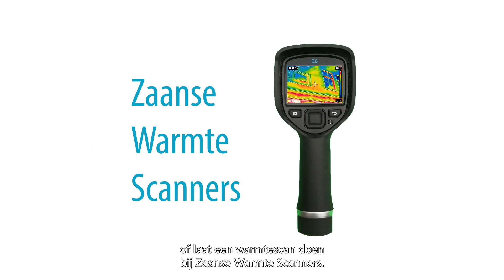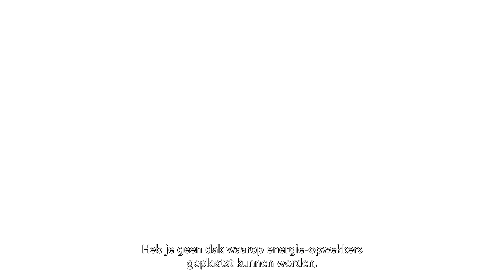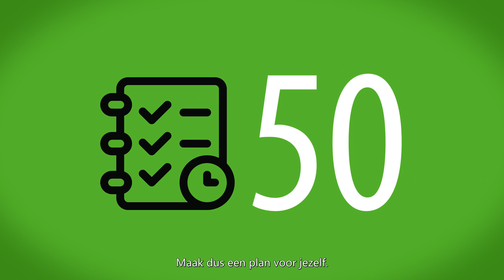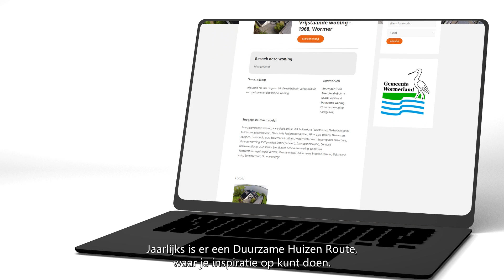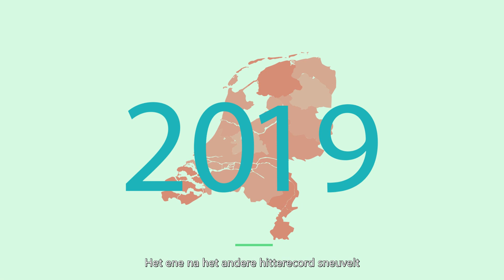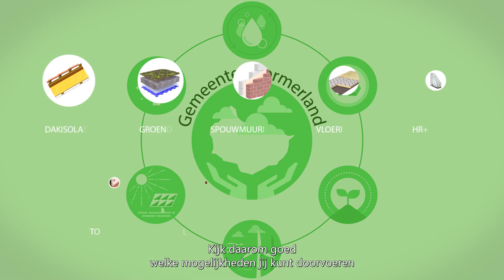Wormerland duurzaamheids oplossingen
Welke maatregelen kun je nemen om je huis te veduurzamen en energie te besparen.Nu actueler dan ooit!